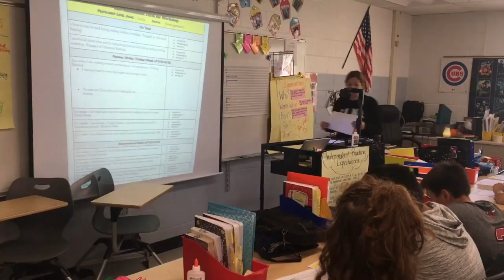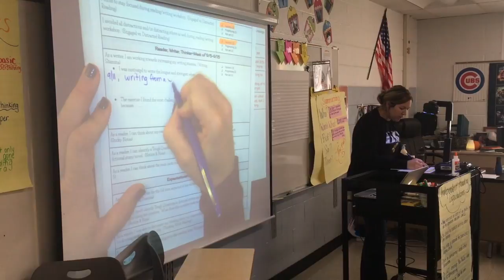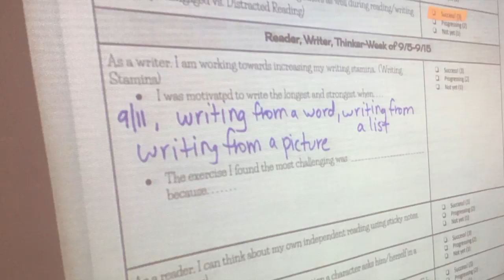Grove ELA Workshop Self assessment form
This video is about Janine: Self assessment form